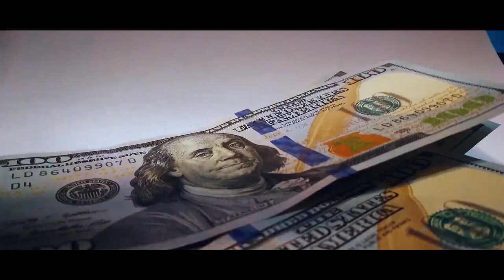Street Credit BAD official Video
Street Credit presents Zed Monk, Lungi Mcee, Jay Mane, Moizey and JayKlax performing BAD, the first single off the Street Credit EP 2020
Audio produced by Boris /Black Jams Studio
Video is produced under StillBreezyENT,
Directed by Breezy Beats UG
D.O.P by ClefPix